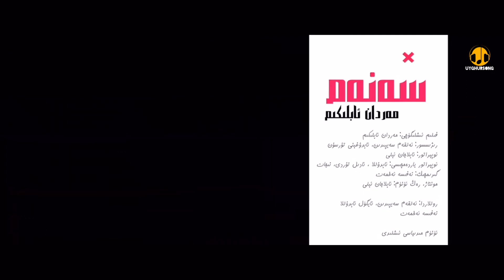Senem سەنەم | Ekrem Ablikim | Uyghur Song Uighur Uygur Nahxa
Senem سەنەم | Ekrem Ablikim